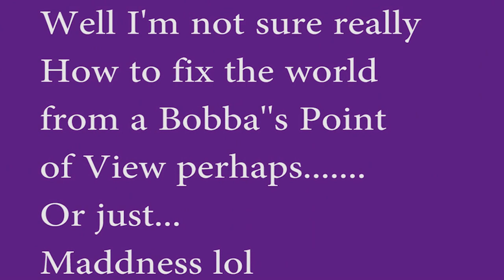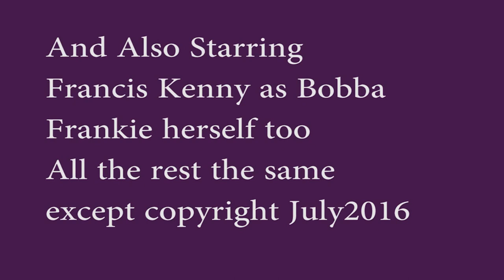Bobba Bertha and Bobba Frankie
Call Mon-Sat daytime:
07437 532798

Laurene Hope July 2016